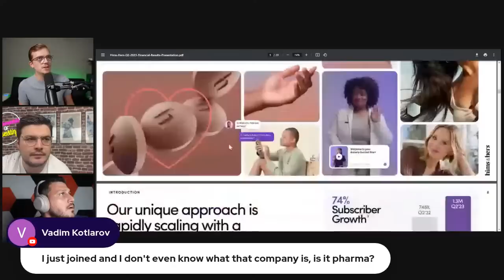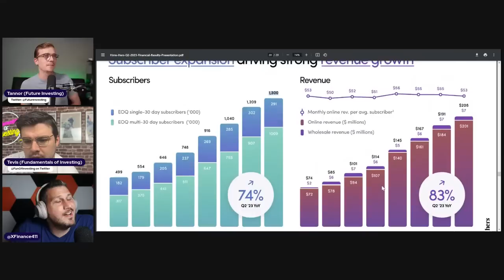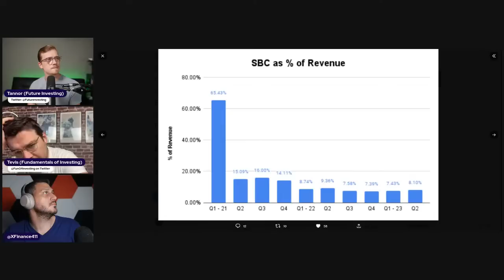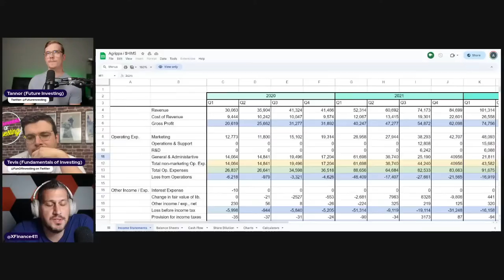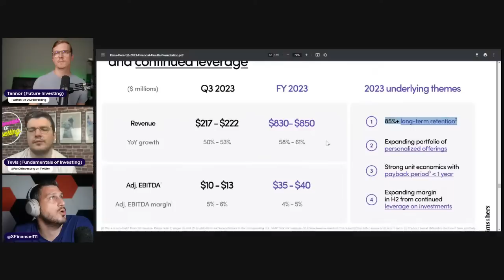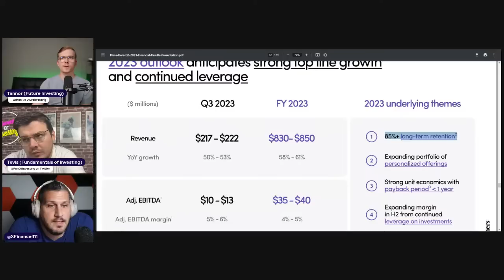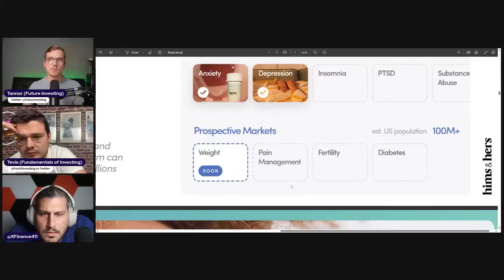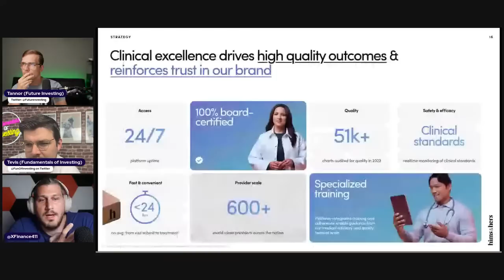HIMS Stock: Future Of Healthcare, Or Just A Fad? | Stock Tank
For my Canadian friends, get $50 Free when you sign up for Neo Financial: